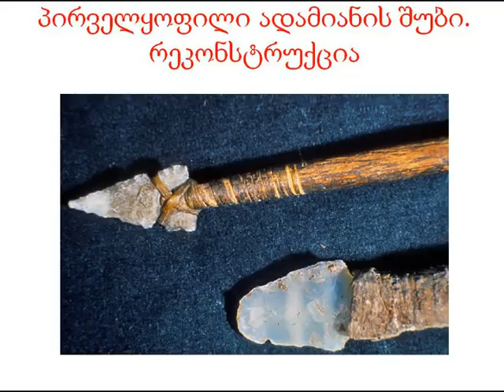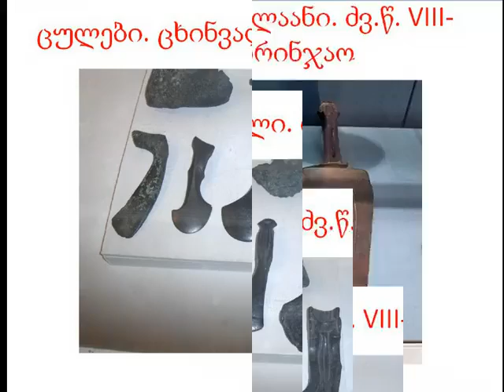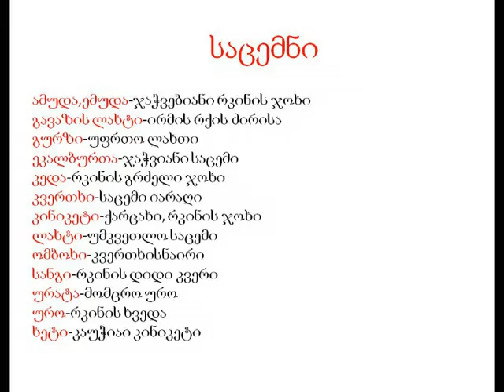🔴 საქართველო ჯაჭვის პერანგში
● ვიდეოს ავტორი:  ნათია კორშია, თორნიკე თოდუა